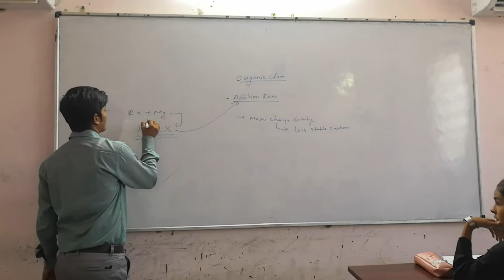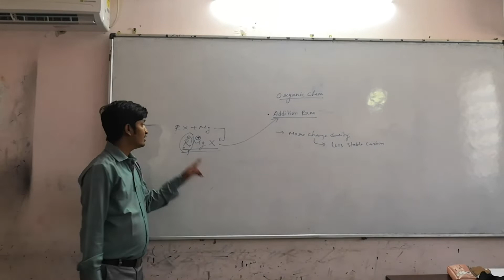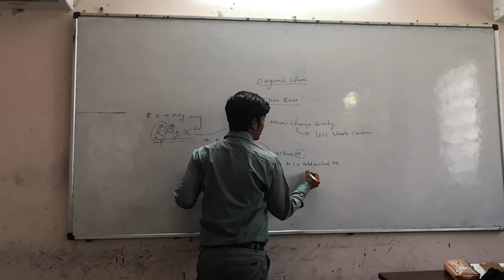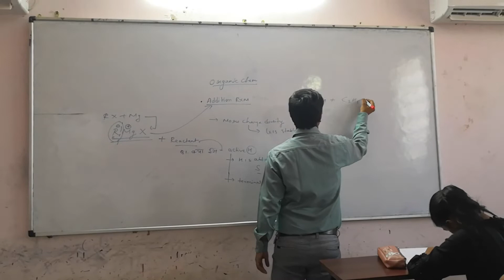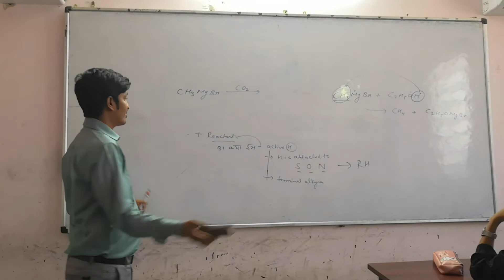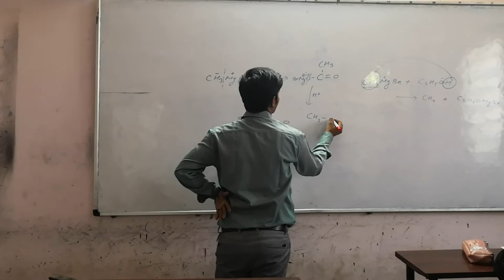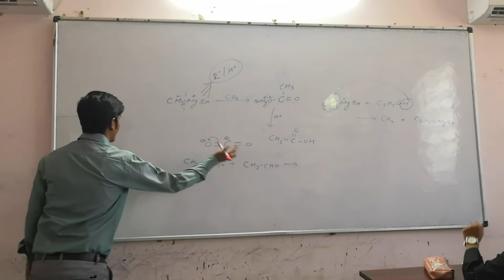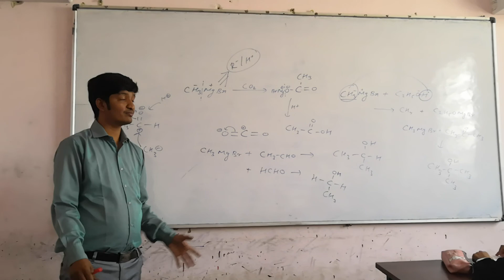1 June part 1